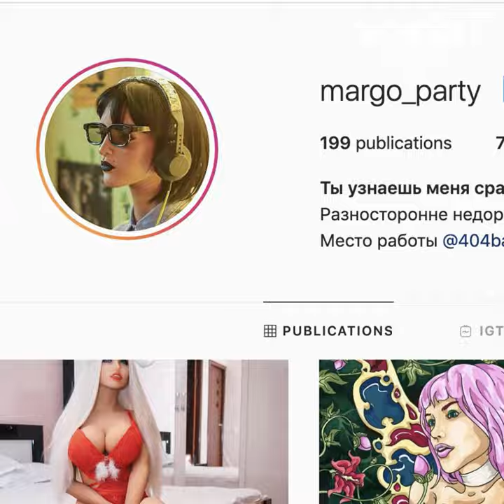الزواج من دمية من السيليكون ! 🤭👰🏼😂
تزوج بطل كمال الأجسام الروسي،  دمية من سيليكون ، قصة غريبة ! 🤭👰🏼😂